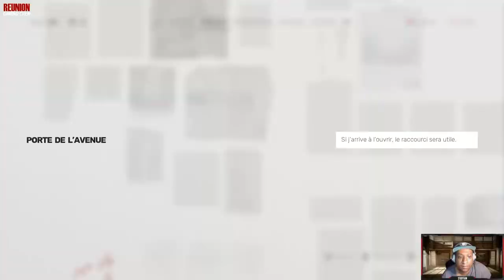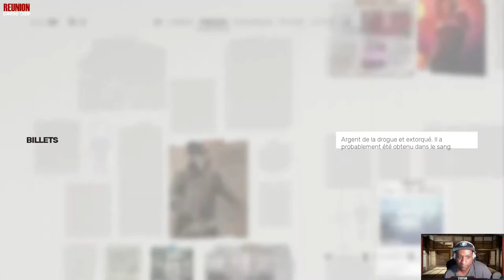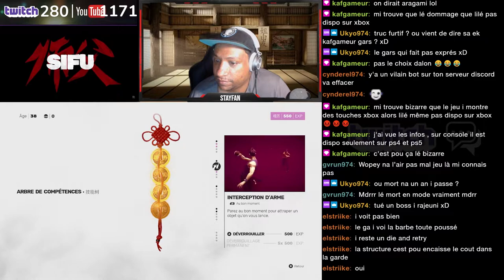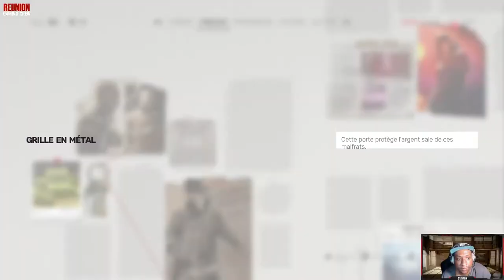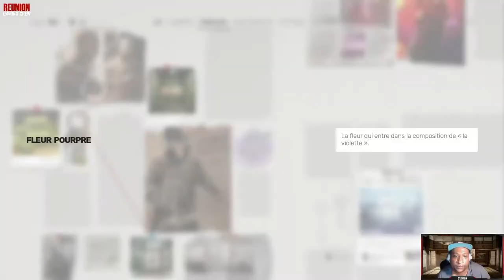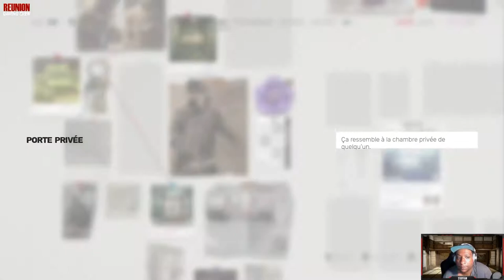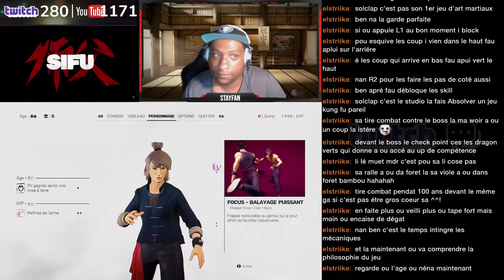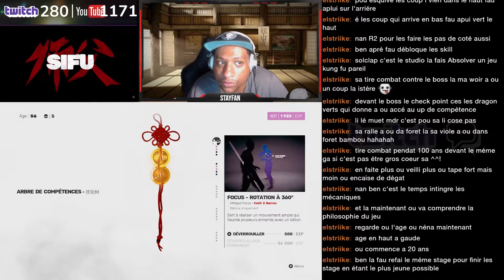DEVIENS LE PROCHAIN BRUCE LEE ! 😎 (Sifu)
Active les notifications en cliquant sur la 🔔 pour ne pas rater les prochaines vidéos !
 Partage la vidéo si tu as aimé ! Ca nous aide pour la chaine !

On essaye SIFU le jeu d'arts martiaux ! Et vous verrez que le véritable secret du gameplay du jeu a été bien caché par rapport au trailer. Belle surprise pour moi, j'adore ! Même si je me suis pris beaucoup de coup dans la tronche... J'étais pas prêt xD

Sifu, test, gameplay, decouverte, solo, difficile, combo, survivre, mourir, vieillir